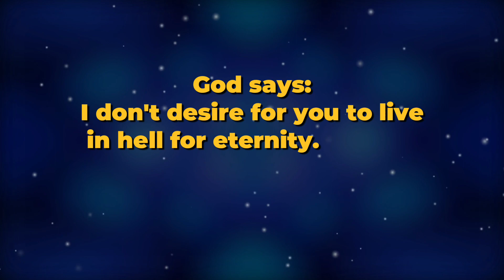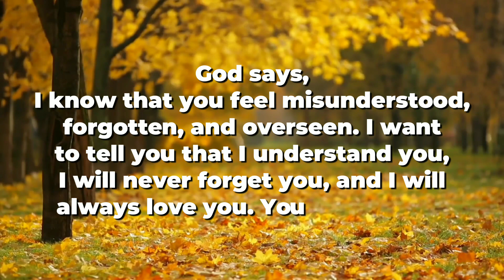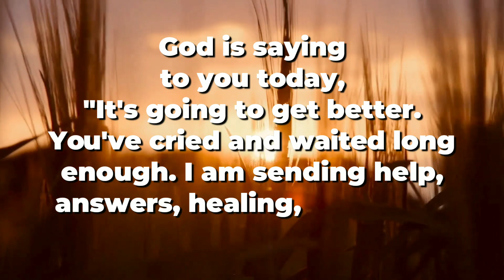God says good days are ahead of you I God message today you will cry if you skip this I God msg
Endure trials and tribulations patiently they will never destroy you because god does not want anyone to perish but wants all to be saved.
Your trials are permitted by God because he wants you to draw near to him

Universe message
Jesus message
Angels message
Jesus message
God Blessings message
Godly quotes
Bible quotes
Bible message
Quotes god
Life quotes
Jesus quotes
Faith quotes